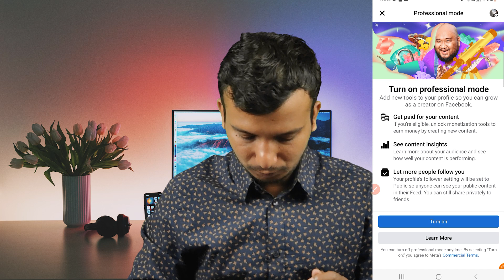ফেসবুকে অডিও ভিডিও কল বন্ধ করার সহজ উপায় | Md. Nazmul Islam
ফেসবুকে অডিও ভিডিও কল বন্ধ করার সহজ উপায়